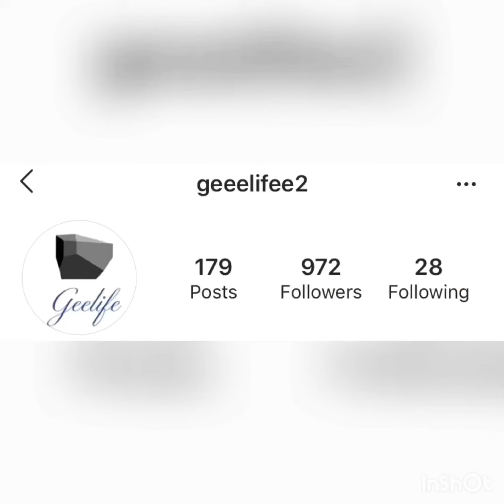كرات السينامون القطنيه 👌🏻| شرح ((فلبيني و عربي))